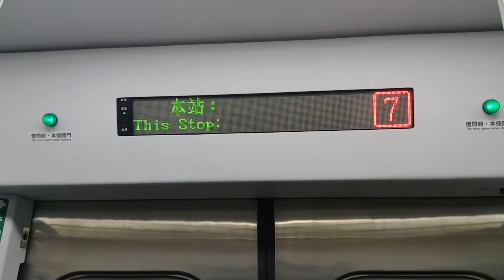106.04.02斗南→大林2027區間快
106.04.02斗南→大林2027區間快